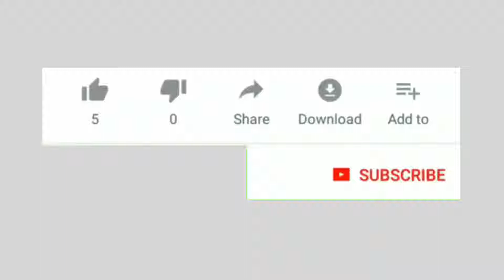Bee Coloring for Kids || Easy Drawing ChuChu Colors TV